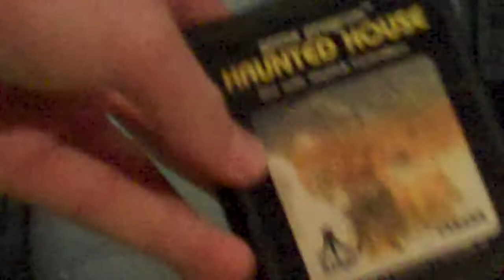halloween special 2010 !!! haunted house on atari 2600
a atari halloween ( horror video game) video game